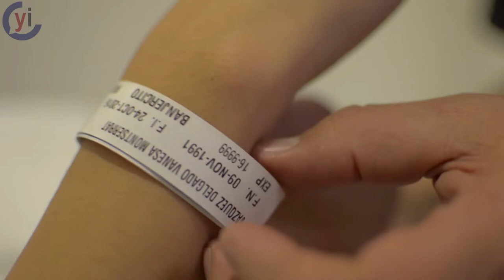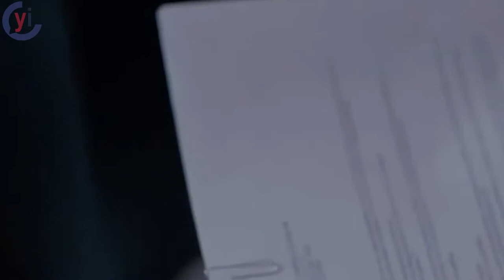Al filo de la muerte porque su seguro no respondió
Lo que parecía ser un gran viaje familiar se volvió una tragedia, cuando Paty enfermó gravemente en el extranjero y no recibió ayuda de su aseguradora.